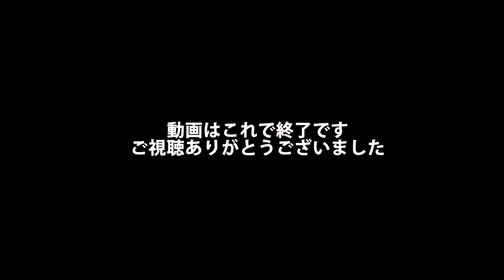#89 2020年アキアジ(鮭)最終戦 稚内の釣り人こーすけ(2020年10月7日)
道北・稚内の釣り人こーすけの動画です。

アキアジ釣りの最終戦の動画です。

6月20日頃からカラフトマスを狙い、休みなく頑張ってきました。

ご意見、感想はブログのコメント欄にお願いします！